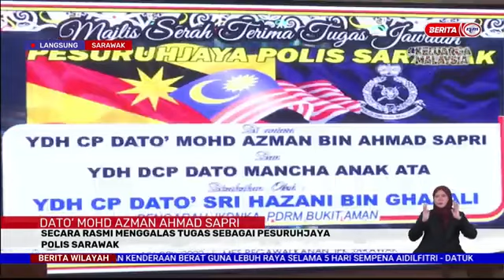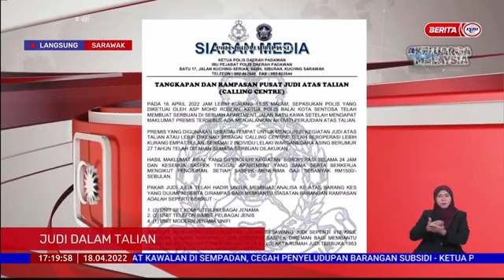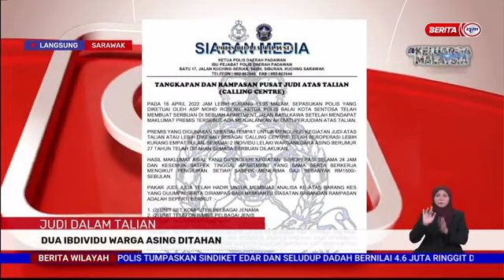18 APR 2022 –B.WILAYAH-LANGSUNG SARAWAK